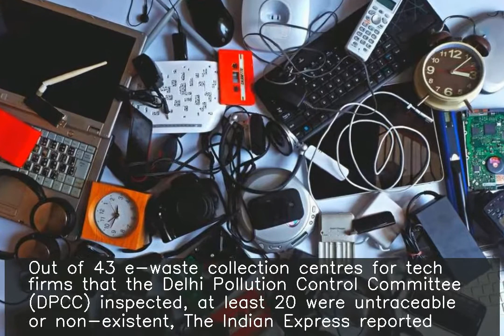Tech firms gave govt fake e-waste centres' addresses: Report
Out of 43 e-waste collection centres for tech firms that the Delhi Pollution Control Committee (DPCC) inspected, at least 20 were untraceable or non-existent, The Indian Express reported. The tech firms reportedly including Vivo, Samsung, HP and Canon had submitted e-waste management plans to the Central Pollution Control Board, which after approval handed the plans to DPCC for monitoring.